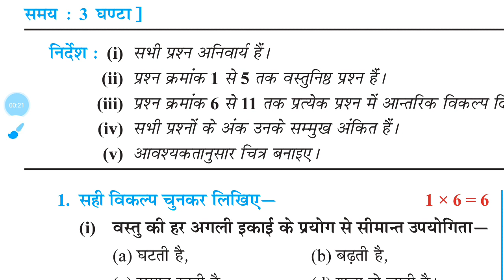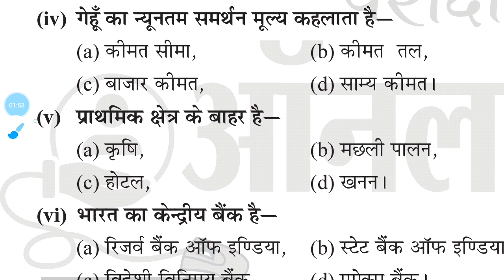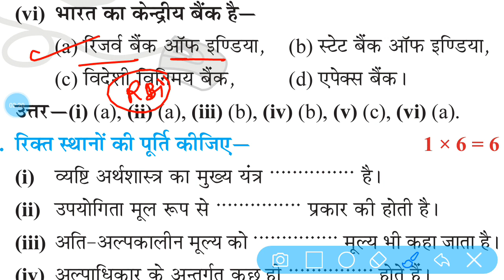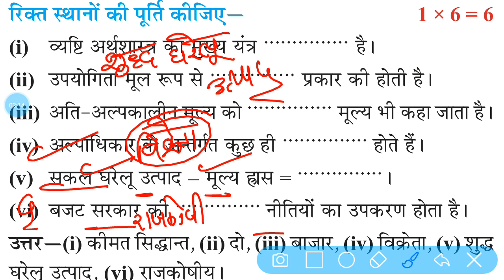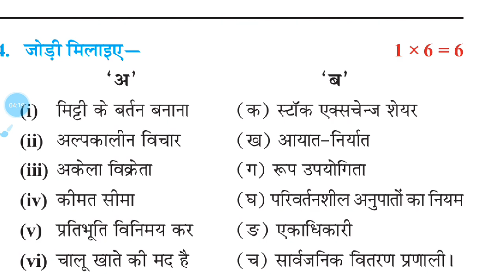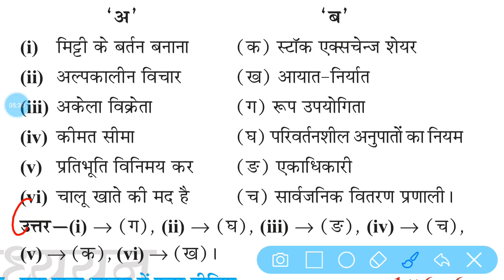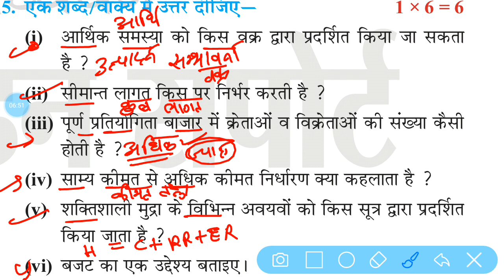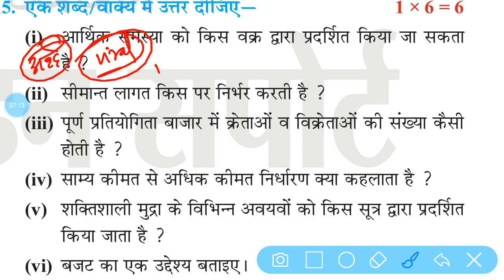MP वार्षिक परीक्षा 2023 कक्षा 12वीं विषय अर्थशास्त्र का पेपर annual exam class 12th economics paper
12वीं varshik परीक्षा अर्थशास्त्र का पेपर
अर्थशास्त्र का पेपर कक्षा 12वीं वार्षिक परीक्षा 2023
12वीं अर्थशास्त्र का असली पेपर वार्षिक परीक्षा 2023 एमपी बोर्ड
एमपी 12वीं अर्थशास्त्र का रियल पेपर वार्षिक परीक्षा 2023
 2023 कक्षा 12वीं अर्थशास्त्र का पेपर वार्षिक परीक्षा 2023

एमपी बोर्ड कक्षा 12वीं अर्थशास्त्र का पेपर वार्षिक परीक्षा 2023

एमपी बोर्ड ईयरली एक्जाम क्लास 12th इकोनॉमिक्स का पेपर
क्लास 12th इकोनॉमिक्स का पेपर एमपी बोर्ड ईयरली एक्जाम 2023

अर्थशास्त्र का पेपर कक्षा बारहवीं वार्षिक परीक्षा 2023 मध्यप्रदेश

   वार्षिक परीक्षा 2023 एमपी बोर्ड कक्षा 12वीं अर्थशास्त्र का पेपर।

वार्षिक परीक्षा 2023 अर्थशास्त्र का पेपर कक्षा बारहवीं

अर्थशास्त्र का रियल पेपर वार्षिक परीक्षा 2023